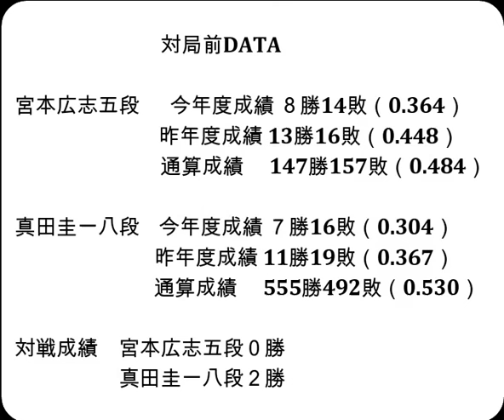将棋対局速報▲宮本広志五段（４勝５敗）－△真田圭一八段（３勝６敗）第82期順位戦Ｃ級１組11回戦[向かい飛車]（主催：朝日新聞社・毎日新聞社・日本将棋連盟）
お知らせ
メンバーシップを始めました。

対局前DATA

宮本広志五段  　今年度成績 ８勝14敗（0.364）

真田圭一八段    今年度成績 ７勝16敗（0.304）

対戦成績　宮本広志五段０勝　真田圭一八段２勝

2024年3月5日の将棋対局情報(詳細は次の動画で随時更新!)

▲宮本広志五段△真田圭一八段
123手をもちまして、宮本広志五段の勝ちとなりました。

3/5の対局予定と結果
▲先崎 学九段（６勝３敗）△千葉 幸生七段（４勝５敗）
▲畠山成幸八段（３勝６敗）△金井恒太六段（４勝５敗）
▲高橋道雄九段（２勝７敗）△片上大輔七段（４勝５敗）
▲阿部健治郎七段（２勝７敗）△北島忠雄七段（１勝８敗）
▲門倉啓太五段（５勝４敗）△古森悠太五段（５勝４敗）
結果
[終局]▲西山朋佳女流三冠△谷合廣紀四段(勝)
第32期銀河戦本戦Cブロック３回戦
[終局](勝)▲狩山幹生四段△伊藤沙恵女流四段
[千日手]▲横山友紀四段△池永天志五段
[終局]▲池永天志五段△横山友紀四段(勝)
[千日手]▲古森悠太五段△門倉啓太五段
[終局](勝)▲船江恒平六段△村田顕弘六段
[終局](勝)▲阪口 悟六段△西田拓也五段
[終局]▲西尾 明七段△黒田尭之五段(勝)
[終局]▲飯塚祐紀八段△都成竜馬七段(勝)
[終局]▲窪田義行七段△古賀悠聖五段(勝)
[終局]▲斎藤明日斗五段△佐藤和俊七段(勝)
[終局]▲三枚堂達也七段△野月浩貴八段(勝)
[終局]▲宮田敦史七段△伊藤 匠七段(勝)
[終局]▲出口若武六段△服部慎一郎六段(勝)

3月10日     羽生善治九段 第73回NHK杯テレビ将棋トーナメント 準決勝
3月17日     伊藤 匠七段  第49期棋王戦コナミグループ杯五番勝負 第4局
3月26日     伊藤 匠七段  第49期棋王戦コナミグループ杯五番勝負 第5局
4月10、11日 豊島将之九段　第82期名人戦七番勝負 第１局
4月23、24日 豊島将之九段　第82期名人戦七番勝負 第２局
5月８、９日 豊島将之九段　第82期名人戦七番勝負 第３局
5月18、19日 豊島将之九段　第82期名人戦七番勝負 第４局
5月26、27日 豊島将之九段　第82期名人戦七番勝負 第５局
6月11、12日 豊島将之九段　第82期名人戦七番勝負 第６局
6月25、26日 豊島将之九段　第82期名人戦七番勝負 第７局